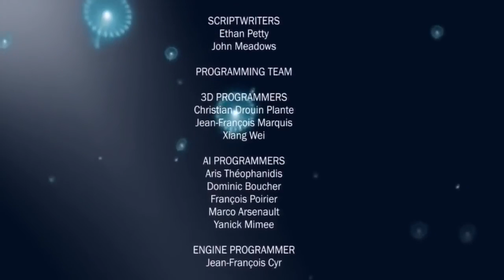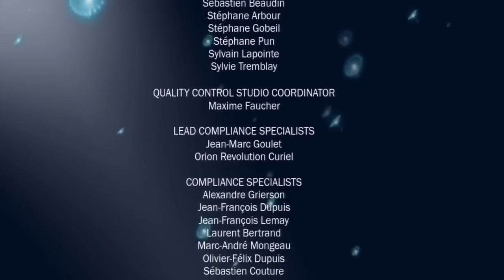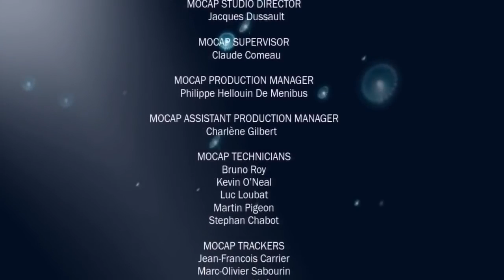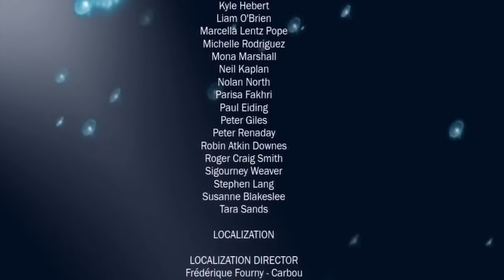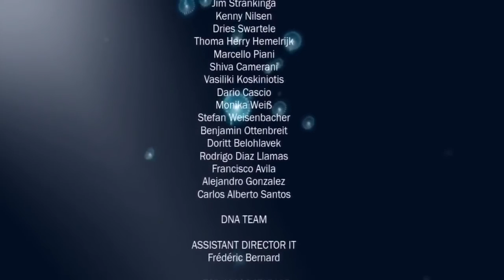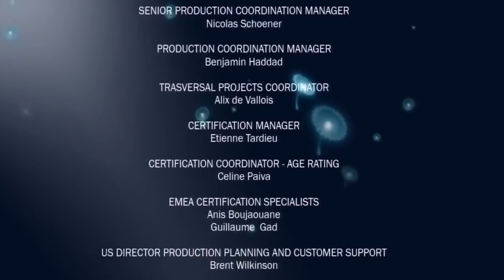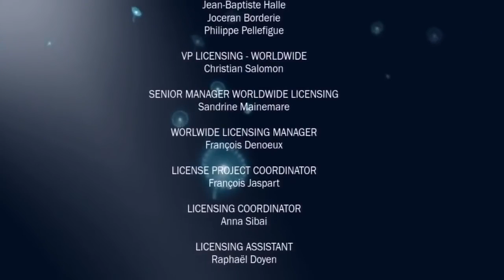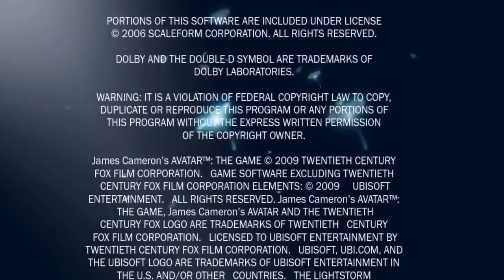Animation avatar 3d movie | Zanime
Animation avatar 3d movie